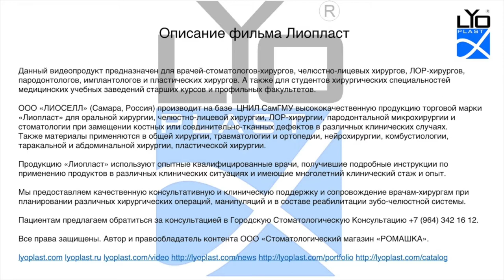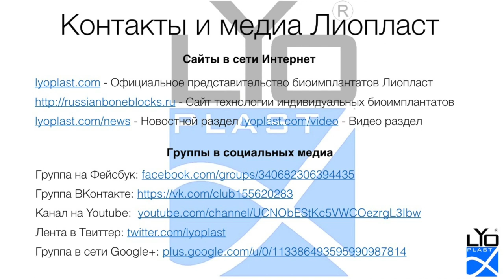Хирургическое лечение рецессии десны 4.2